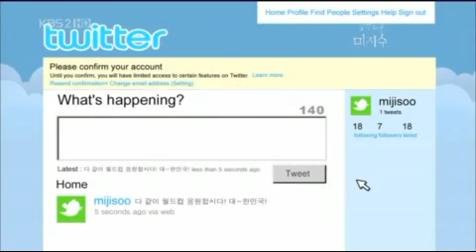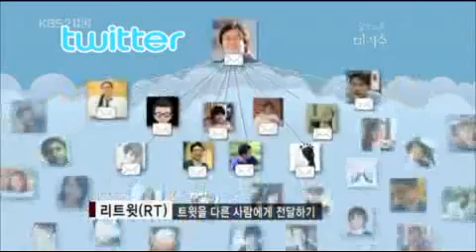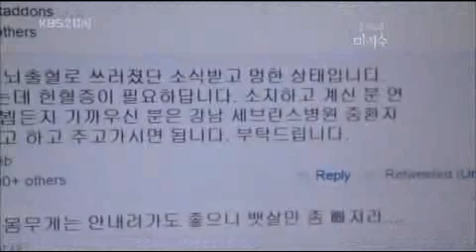트위터해보셨나요